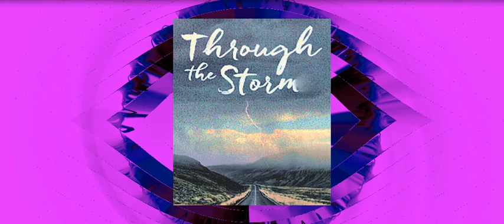Through the storm by Lubomir Kavaldjiev (2023) Любомир Кавалджиев . През бурята (2023)